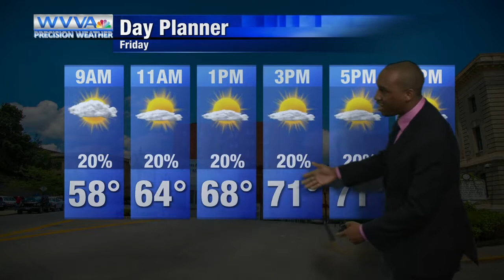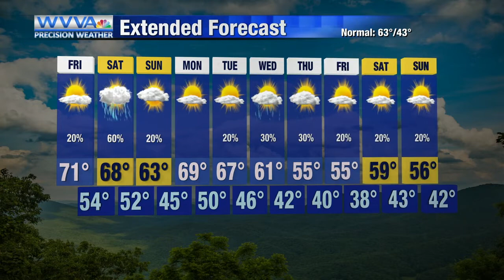4-9: Mostly sunny and warm for Friday, growing unsettled again into the weekend